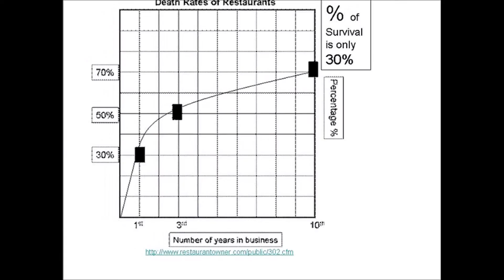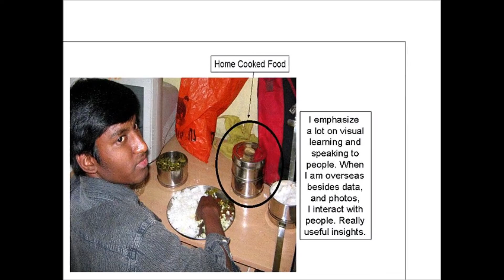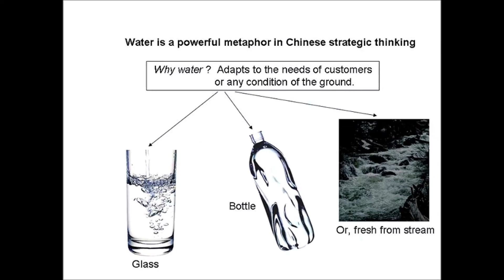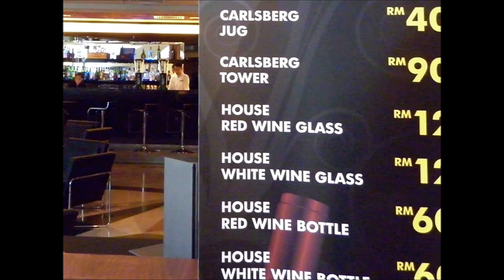Foo Check Teck, APO Research and Strategy for Food & Restaurant Industry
This is a fast video of my past work in research and leading a program for CEO on strategy for food and restaurant industry.